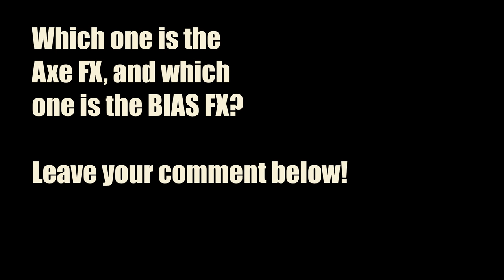BIAS FX vs AXE FX Standard // Blind Test // 5150 Amp Models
This blind test compares the Axe FX 5150 model to the BIAS FX 5150 model. Both are obviously using different impulse responses. Results will be published later!

Backing Tracks // Covers // Instructional Videos

Got requests for a new backing track? Feel free to post video responses of yourself improvising over this track.

Metal Guitar Stuff is the personal Youtube channel of the lead guitarist and composer of SHADOWMIND. On this channel I post mostly metal related backing tracks, but also other videos like cover songs, tutorials, guitar lessons and so on. I have been teaching guitar for several years and produced numerous albums for my own band and other bands. I have been playing guitar since 2007.

I own everything in my backing track / instructional / original song videos, including the audio recordings, editing and photography used. All software used has been purchased legally.